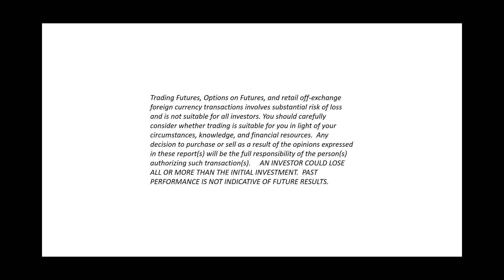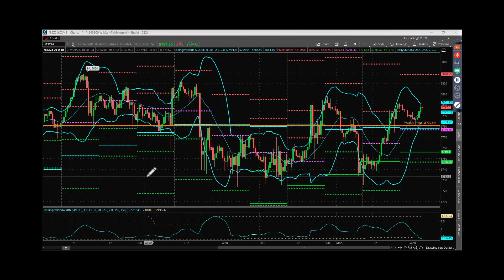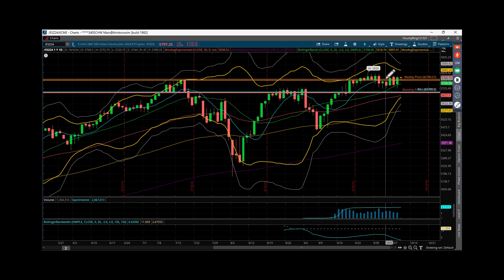S&P Futures Webcast October 9, 2024 – The Wide Range Continues